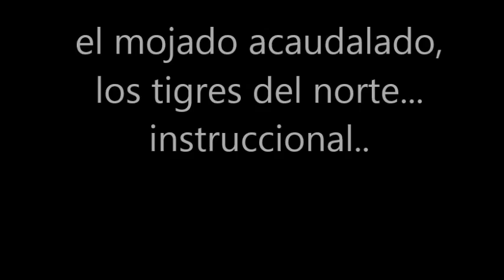el mojado acaudalado tigres tutorial slow acordeon hohner panther fa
aprende a como tocar la cancion de los tigres del norte el mojado acaudalado acordeon de botones fa, tono de si bemol.